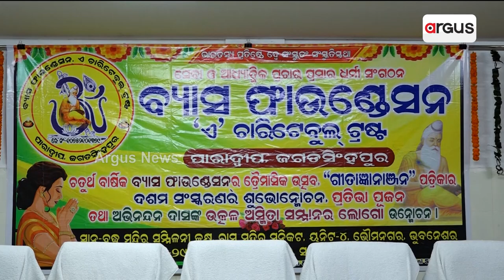ବ୍ୟାସ ଫାଉଣ୍ଡେସନର ଚତୁର୍ଥ ବାର୍ଷିକ କାର୍ଯ୍ୟକ୍ରମ ଅନୁଷ୍ଠିତ || Byasa Foundation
ସେବା ଓ ଆଧ୍ୟାତ୍ମିକ ପ୍ରଚାର ପ୍ରସାର ଉଦ୍ଦେଶ୍ୟରେ ସମର୍ପିତ ବ୍ୟାସ ଫାଉଣ୍ଡେସନର ଚତୁର୍ଥ ବାର୍ଷିକ କାର୍ଯ୍ୟକ୍ରମ ଅନୁଷ୍ଠିତ ହୋଇଯାଇଛି। ଏହି ଅବସରରେ ତ୍ରୈମାସିକ 'ଗୀତାଜ୍ଞାନାଞ୍ଜନ'ର ଦଶମ ସଂସ୍କରଣ ସହ ଉତ୍କଳ ଅସ୍ମିତା ସମ୍ମାନର ଲୋଗୋ ମଧ୍ୟ ଉନ୍ମୋଚନ କରାଯାଇଛି।